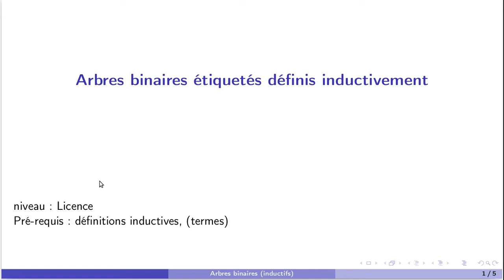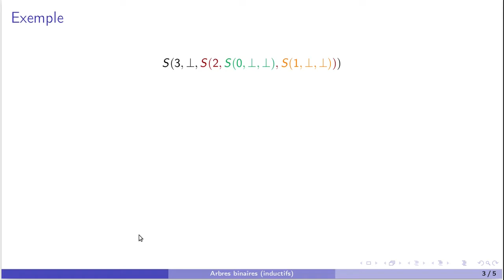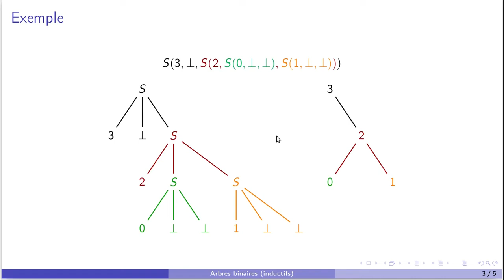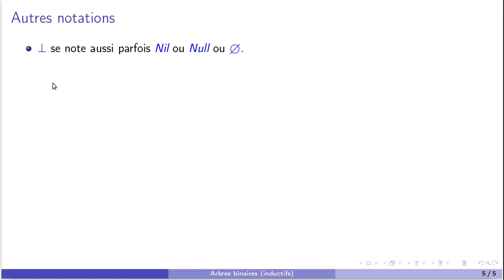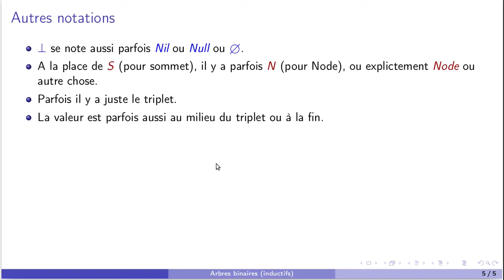Arbres binaires étiquetés définis inductivement